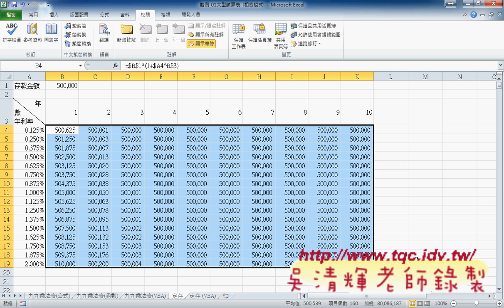04 如何利用欄列鎖定技巧計算定存東吳EXCEL VBA雲端資料庫 吳老師1